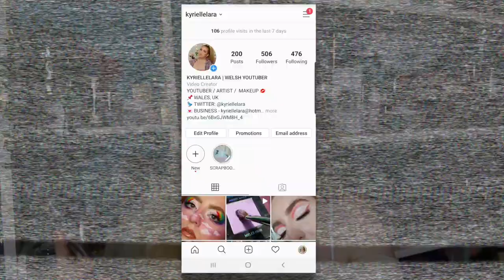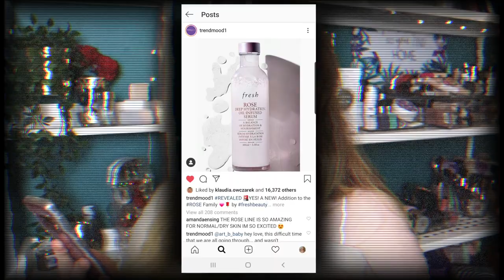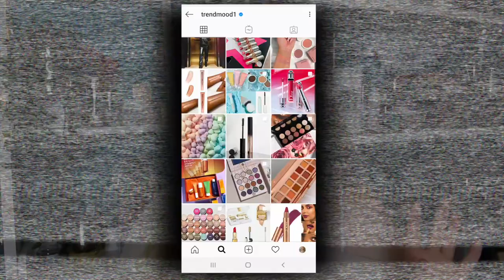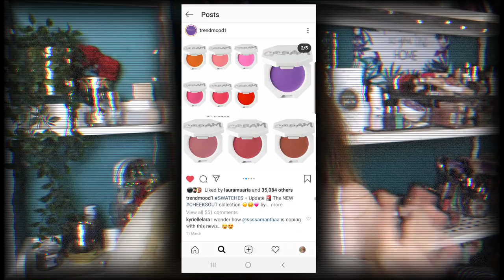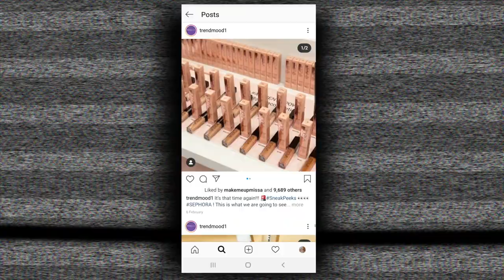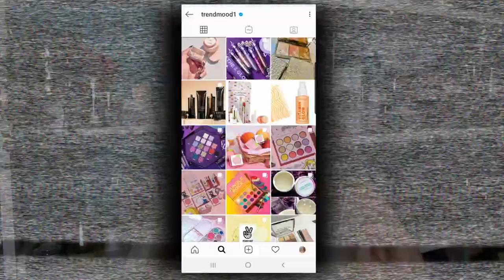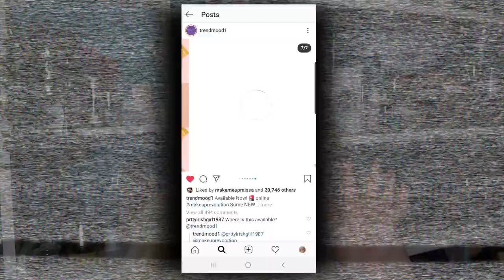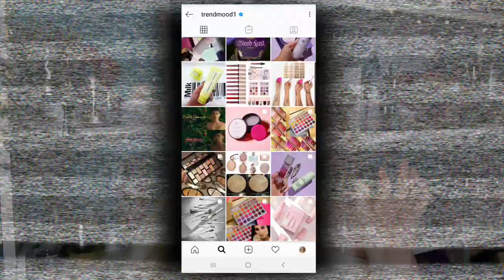COME TO MAMA! LETS TALK NEW MAKEUP RELEASES.. MY MAKEUP WISHLIST | KYRIELLELARA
Hey guys!
This is just a little chatty video talking about releases i'm excited about!
Let me know your thoughts and things your looking forward to in the comments!!
I hope your having a lovely day, stay safe!
Love Kyrielle xo

PRODUCT DETAILS: COMING SOON